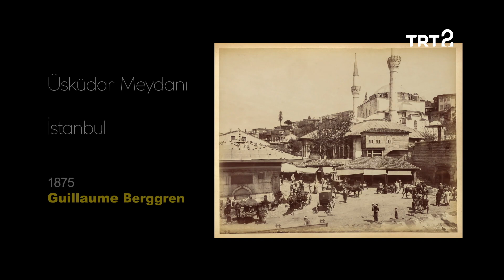Fotoğraflar | 32. Bölüm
Nez Perce yerlisi bebek, Fransız Mahallesi'nde bir çarşı köşesi, Üsküdar Meydanı...